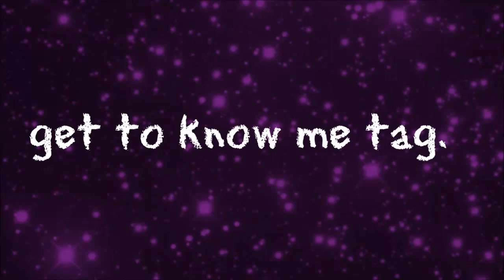get to know me tag!.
hey there! todays video is the get to know me tag, I love making tag videos and they are a good way for you all too... well get to know me! hope you enjoy :).

questions -
1. What is your middle name?
2. Share you favorite subject in high school.
3. What is your Favorite drink?
4. What is your favorite song at the moment?
5. What would you (or have you) name your children?
6. Have you participated in any sports?
7. What is your favorite book?
8. What is your favorite color?
9. What is your favorite animal?
10. What is your favorite perfume?
11. What is your favorite holiday?
12. On a scale from 1 – 10, rate your childhood.
13. Have you been out of the country?
14. Do you speak any different languages?
15. Do you have any siblings?
16. What is your favorite store?
17. What is your favorite restaurant?
18. Did you like school?
19. Who are some of your favorite YouTubers?
20. What is your favorite movie?
21. What are some of your favorite tv shows?
22. PC or mac?
23. What phone do you have? - I messed up in the video, its a 5s not 6s!
24. How tall are you?
25. do you have any pets?

believe xx